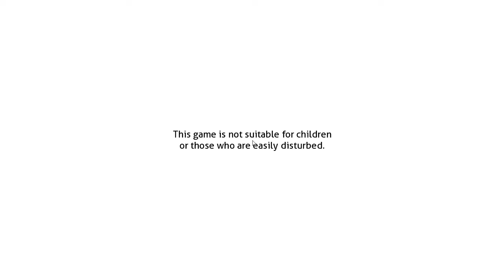Horneando pasteles con Natsuki || Doki Doki Literature Club! #8